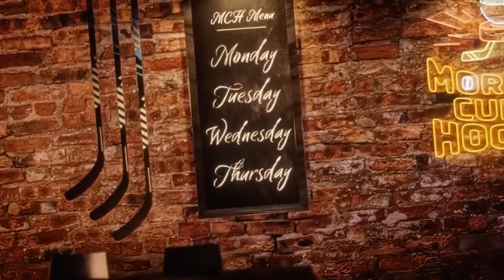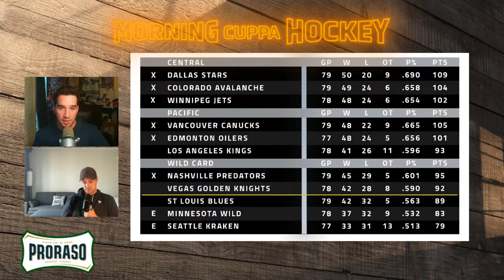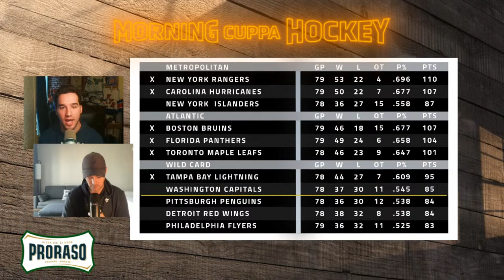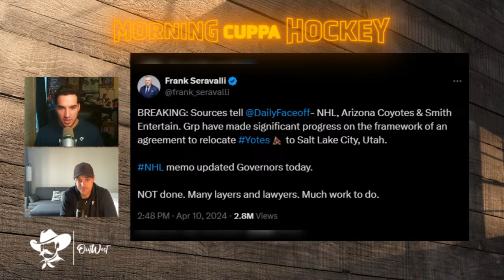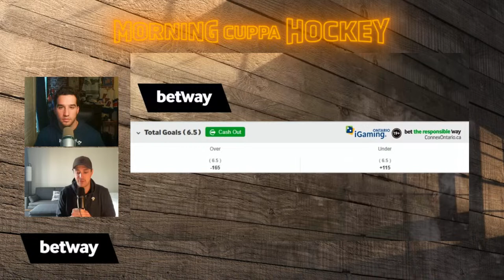Frozen Four | Morning Cuppa Hockey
Jonny Lazarus & Colby Cohen will preview the Frozen Four tournament in Minnesota, take a look at the playoff scenarios in the Western Conference, the latest developments with the Arizona Coyotes moving to Utah, and a look-ahead to some big matchups in the Eastern Conference.